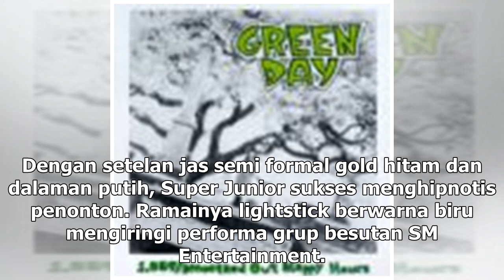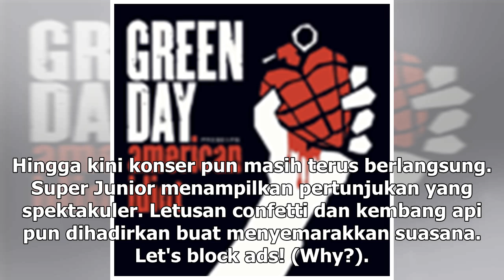Manis Studio | Bikin Fans Histeris, Ryeowook Mainkan Piano Buka Konser Super Junior - VIVA